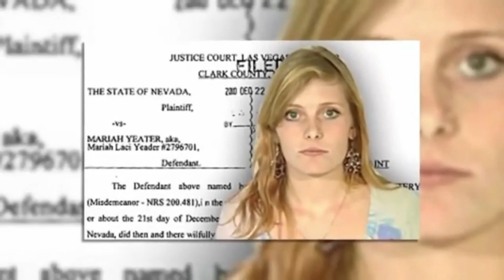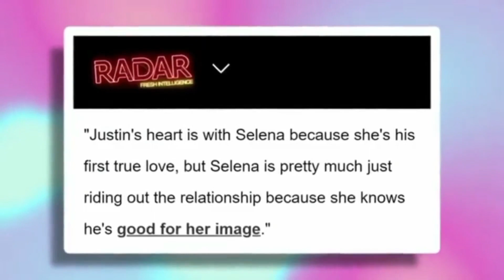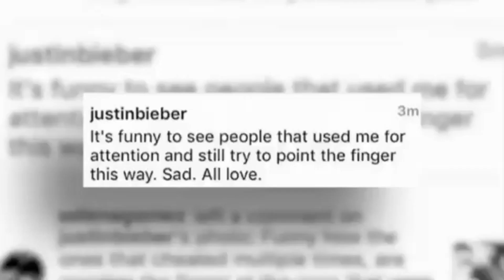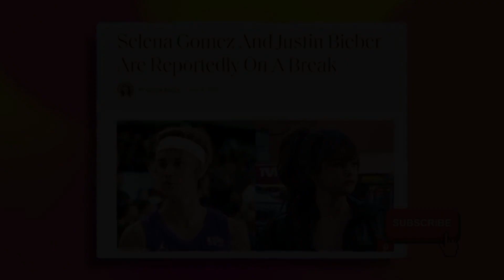Selena Gomez Reveals Who Her New Boyfriend is (Not Justin)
Selena Gomez and Justin Bieber's relationship has been the subject of media scrutiny for years, with their breakups being as dramatic as any reality TV show. The couple was rumored to be engaged in 2012, but Selena's shut down that rumor when she spoke about it in an interview with Teen Vogue magazine.

💗 Hope you liked the video and would consider leaving a like and telling us what you thought in the comments!

Here on Viral League we are all about the latest celebrity drama! We loving staying updated on our favorite celebs and putting videos together for you guys to stay updated on all the latest spill and Hollywood news!